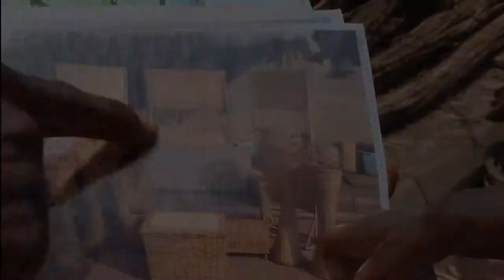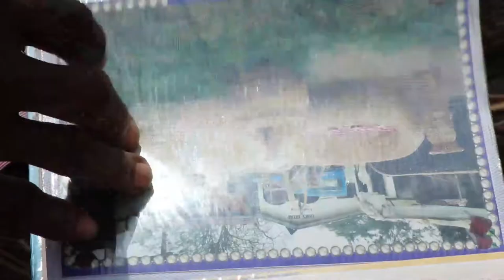Must Watch Video on CANE Weaving & Artistry in Nigeria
This video delves deep into cane artistry work in Ibadan, Oyo State Nigeria. The skill is gradually getting extinct but we have to do our best to throw more light into the business.